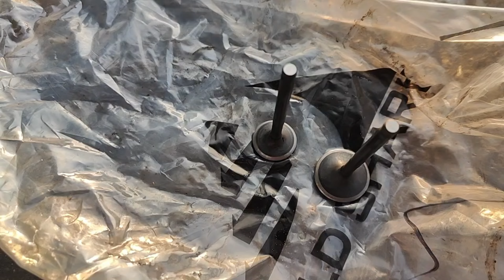TVS Star sport head fitting#bikemechanic